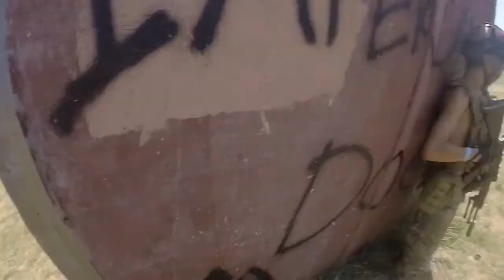D14 Airsoft Battle Buddy: TDM in Town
-My Instagram Page is the_raptor_airsoft

- Special thanks to Grey Hound Airsoft for making the intro to all my videos!